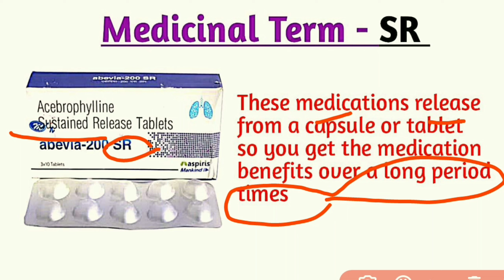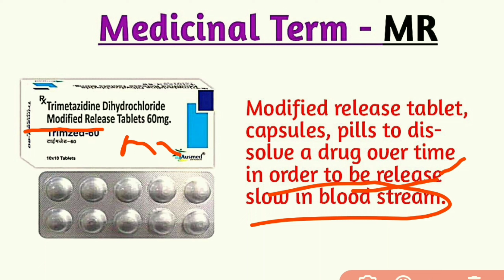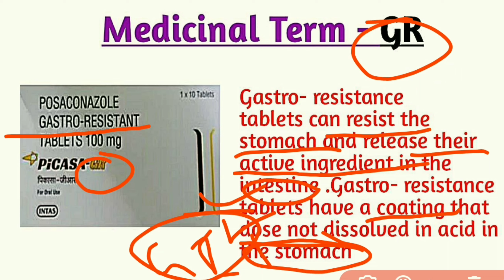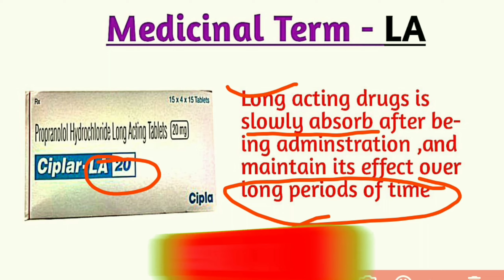Medicinal Suffix word SR,MR,ER || This term what Indicates